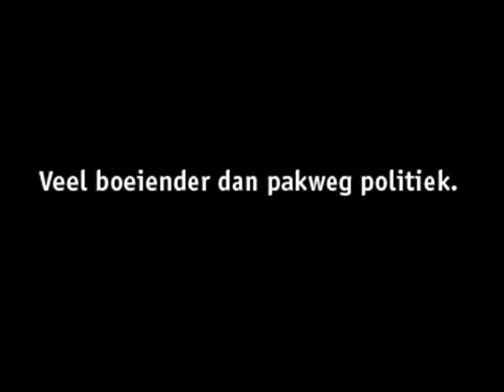Porn v2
One of YouTube's all time favourites